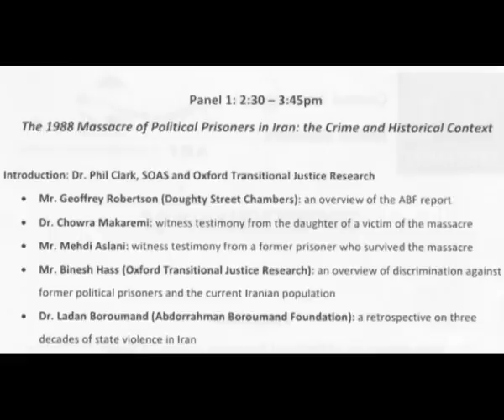1/7-1988 Prison Massacre in Iran (ABF/Oxford Uni. Symposium)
Video of the Symposium on the 1988 Massacre of Political prisoners in Iran: A Quest for justice.
گزارش کامل سمپوزیوم دانشگاه آکسفورد در بارۀ کشتار زندانیان سیاسی در تابستان سال
١٣٦٧. این سمپوزیوم به ابتکار بنیاد عبدالرحمان برومند و همکاری دانشگاه آکسفورد، و جفری رابرتسون وکیل پایه یک دادگستری، به تاریخ ٢٥ اکتبر ٢٠١١ در محل دانشگاه آکسفورد برگزار شد